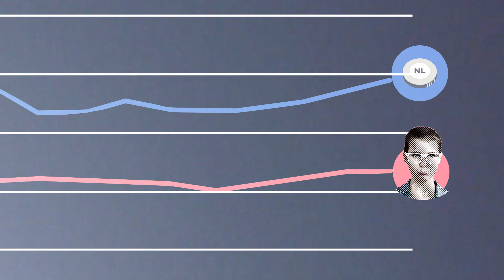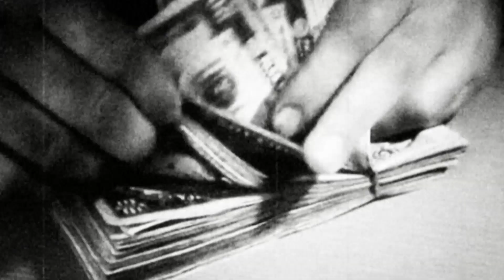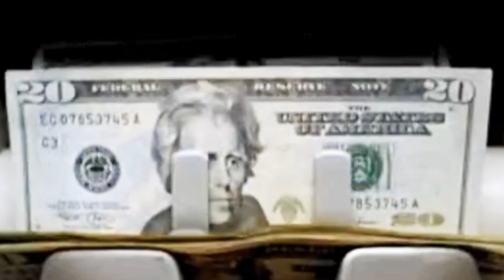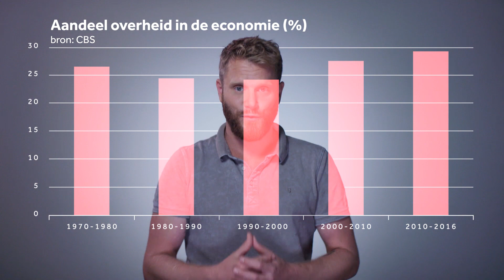Waarom je inkomen al 30 jaar nauwelijks stijgt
Jij verdient (waarschijnlijk) minder dan je ouders toen ze jong waren en dit is de reden.

De economie draait als een tierelier en veel bedrijven zijn als een gek op zoek naar personeel. Er waren zelfs nog nooit zoveel vacatures als nu, namelijk 251.000. Maar betekent dat ook dat onze lonen hard gaan stijgen?

Dat is nog maar helemaal de vraag. Want al jarenlang, eigenlijk al tientallen jaren, stijgen de inkomens in Nederland maar amper. Ook in periodes van economische groei.

Maar hoe komt het dat jouw inkomen veel minder hard groeit dan de economie? Dat zochten we voor je uit in deze video.

De afgelopen 30 jaar kregen we er gemiddeld dus weinig inkomen bij. Maar kunnen we de komende jaren, met een oververhitte arbeidsmarkt, eindelijk weer wat meer verwachten? Veel economen denken van wel.

Gemiddeld stijgen de lonen in nieuwe cao's nu zo'n 2,3 procent. Dat is wel meer dan voorgaande jaren, maar tegelijkertijd zijn ook de prijzen harder aan het stijgen, met zo'n 2,1 procent. Dus al met al hou je dan amper extra geld over, want wat je extra verdient ben je ook weer kwijt aan spullen die duurder zijn geworden.

In 2019 zullen de lonen nog wat harder stijgen, verwacht het Centraal Planbureau. Namelijk met zo'n 2,9 procent. En dat is iets meer dan de verwachte stijging van de consumentenprijzen dat jaar: 2,4 procent. Maar goed, dat is een voorspelling en die moet nog uitkomen.

Meer weten? Lees het artikel op nos.nl